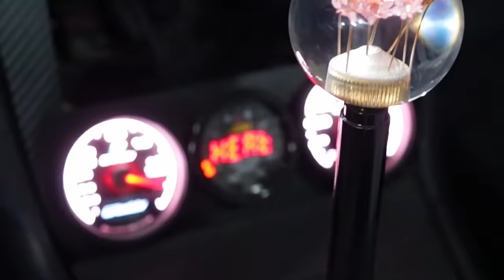NUEVO BODYKIT AL SILVIA 2JZ (Es Indestructible) | Kenyi Nakamura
Piezas usadas en el S14:
KBD Bodykits:
Bodykit:

Platinum Racing Products:
- Kit conversión bobinas VR38 2JZ:

SPA Turbo:
- Turbo header: